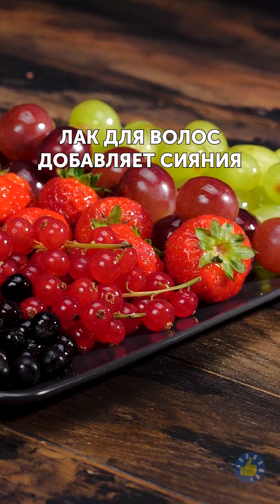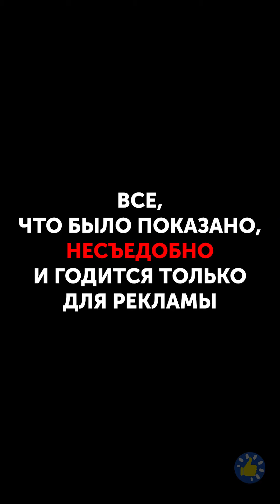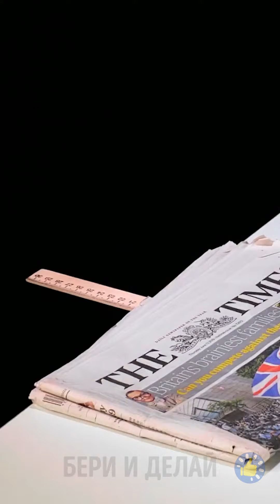ПРОВЕРЯЕМ ВИРУСНЫЕ ИНТЕРНЕТ ЛАЙФХАКИ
Тайм-коды:

00:01 Ментос, Кока-Кола и аквариум
00:40 Красим воду в голубой цвет
01:34 Прочистка унитаза газировкой
02:02 Цветы, светящиеся в темноте
03:20 Рецепт домашнего лизуна
04:34 Неожиданные секреты рекламы еды
11:16 Трюки с телом, которые под силу лишь 1% людей